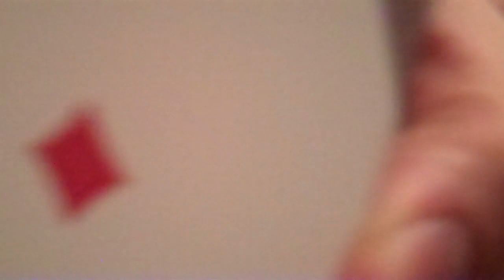$1/$1 Low Stakes